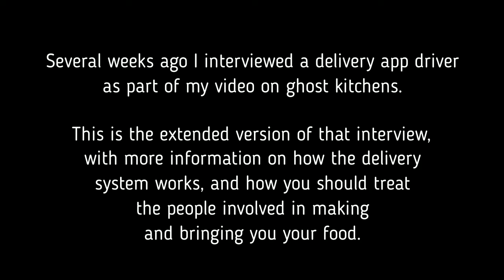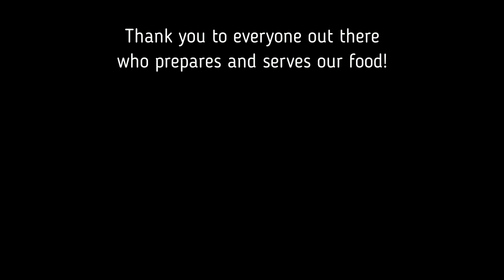DELIVERY DRIVER DISH | Delivery Apps, Tipping, and Ghost Kitchens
If you enjoyed the delivery driver interview that was part of my video on ghost kitchens you'll love this extended version! Please remember - your delivery person, and everyone involved in preparing and getting food to you, is a real person! Please respect and treat them appropriately!

* JOIN DOORDASH! Get $30 off ($10 off each of your first 3 orders) when you sign up with this